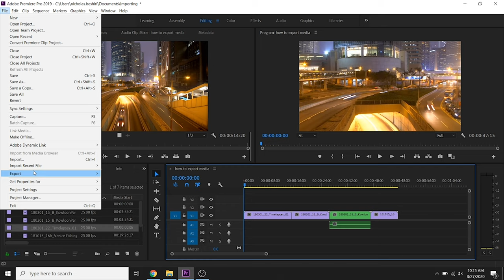How to Export your Video using Adobe Premiere Pro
exporting videos in premiere pro